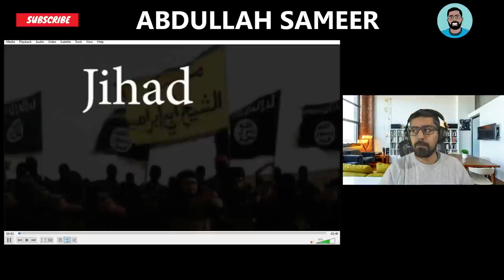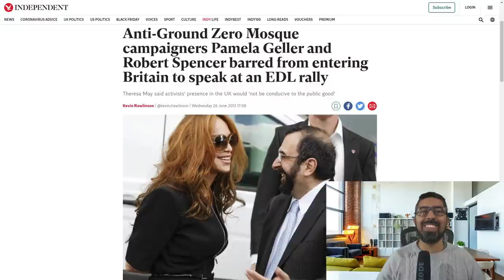Robert Spencer is Outraged Over Muslims Appearing in a Christmas Commercial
Robert Spencer of Jihad Watch is outraged over a supermarket ad featuring Hijabi women in it. He states that Tesco's agenda is to impose that "Muslims are here to stay" and he insists that we cannot accept that. I counter his claims by showing that he is overblowing the issue and that acting bigoted towards Muslims is not the solution.